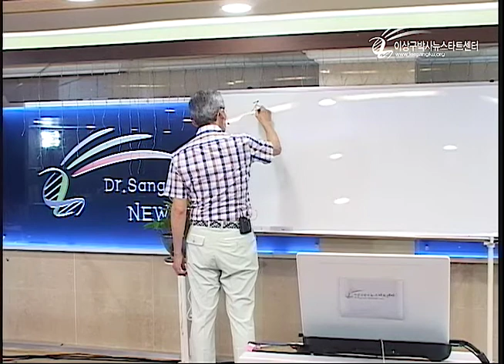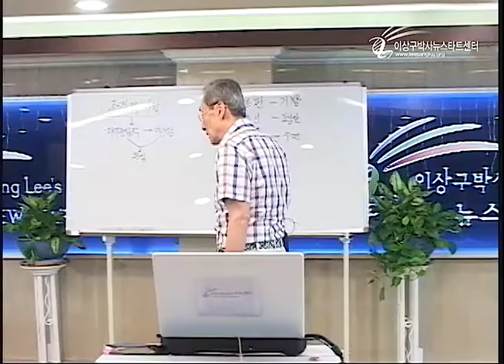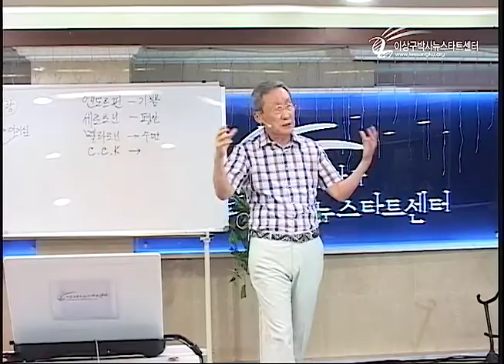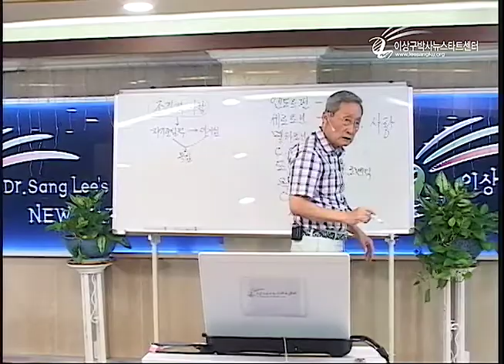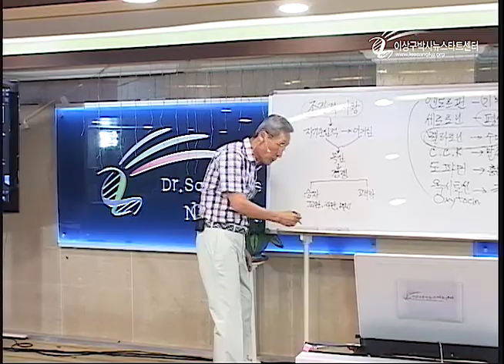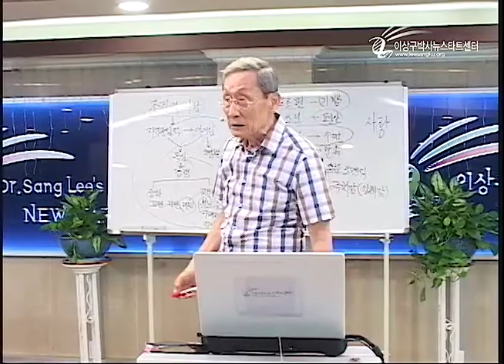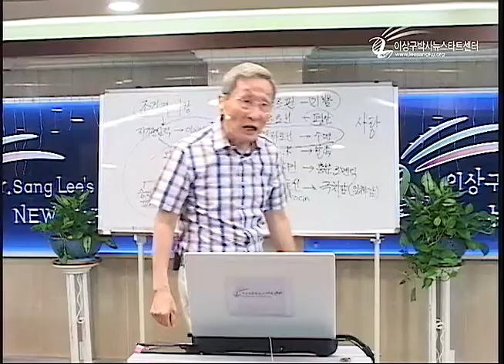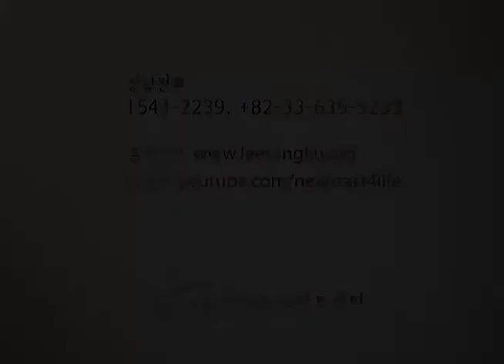R207-19 생명을 선택하자